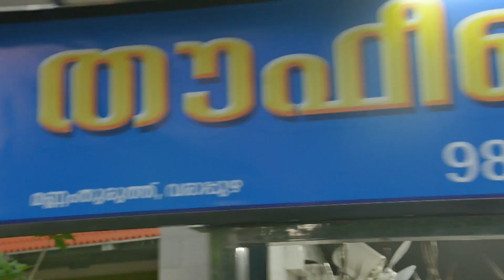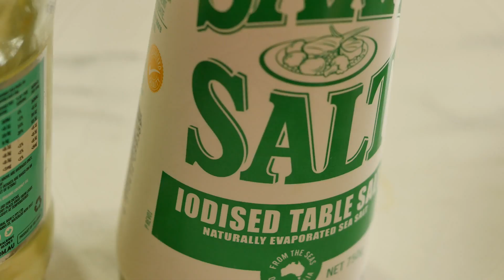ആട് ഒരു ഭീകര ജീവി അല്ല .😁😁😁😁😁..ആട് കടയിൽ നിന്നും വാങ്ങി കറി വച്ചതു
Mutton curry kerala style.
I hope yu all love this cooking style.Early morning wake up and went to a mutton shop near by for getting mutton meat.My lovely wife cooked it very tastly and nicely.Addu oru beegara jeevi alla kaaranam njan athu kazhikailayirunnu.